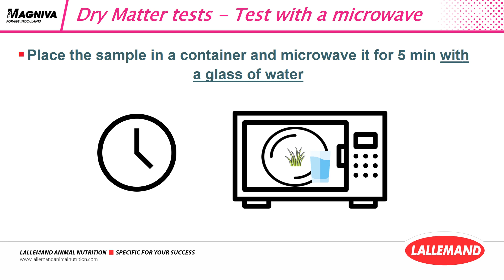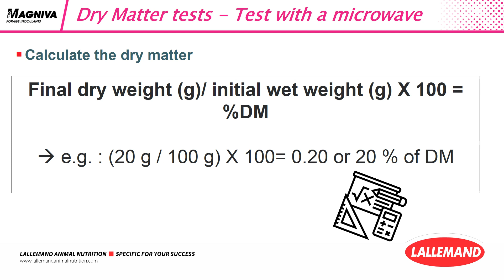How to Test Forage dry matter at home | Quick & Easy methods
Learn how to accurately test the dry matter of your silage at home with this step-by-step guide from Lallemand Animal Nutrition's technical support team. This video covers two simple testing methods - using a microwave and an air fryer - to help you monitor forage quality and make informed feeding decisions. Watch now to improve your silage management!

Lallemand Animal Nutrition is a global leader in microbial fermentation, specialising in yeast and bacteria solutions for animal agriculture.